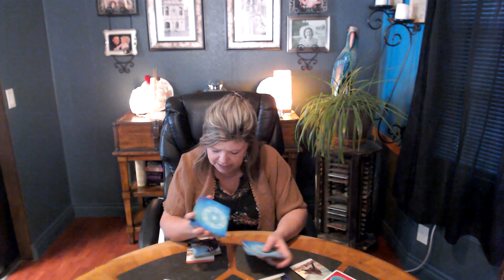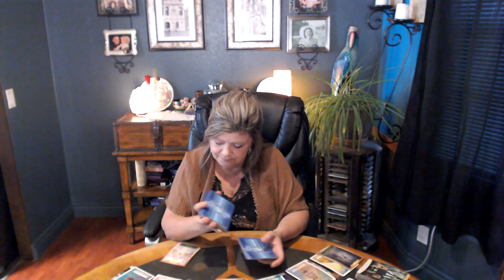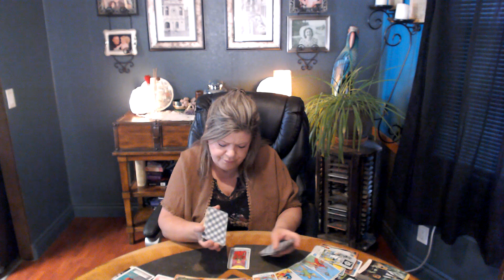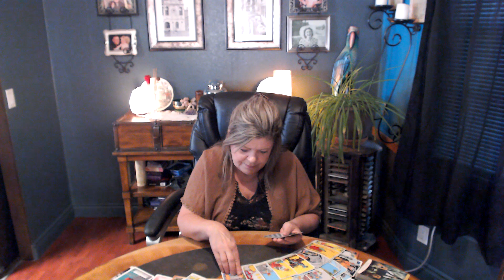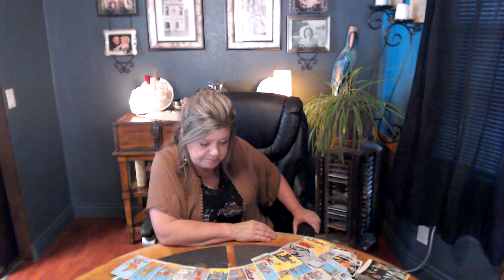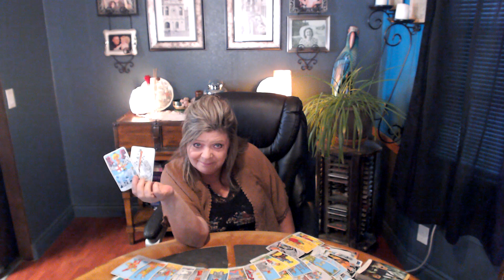SAGITTARIUS JULY 3 THIS PERSON FEELS THERE IS UNFINISHED BUSINESS BETWEEN YOU!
THEY FELL FOR A DISASTEROUS TRAP